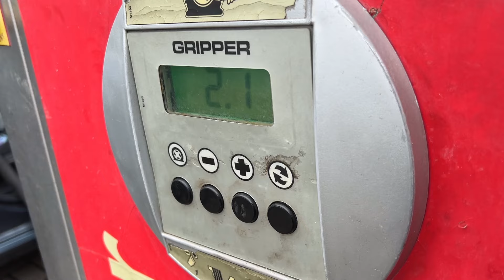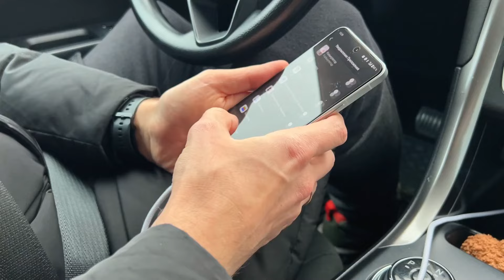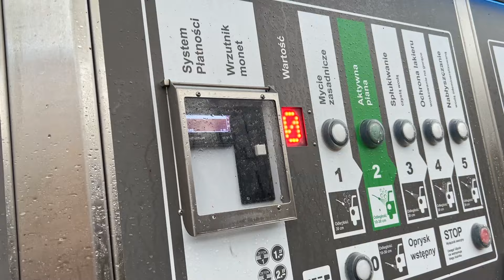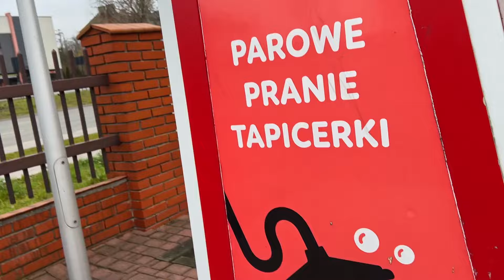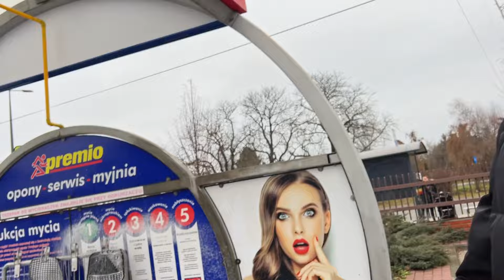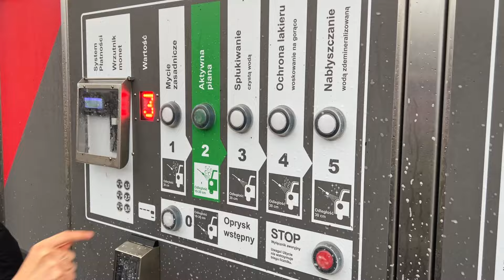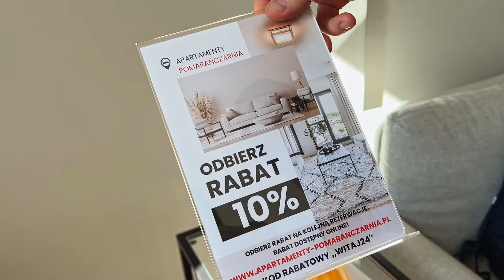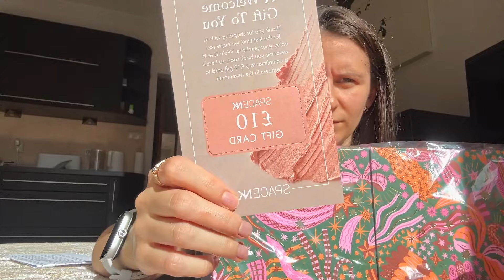ЖИЗНЬ В ПОЛЬШЕ. ПОЕЗДКА В ПОЗНАНЬ. ЛУЧШИЙ АДВЕНТ КАЛЕНДАРЬ. ХОДИМ ПО ВРАЧАМ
🐩 Скидка 20 злотых на услуги петситтеров (выгул и передержка домашних животных)

00:00 Анонс
00:54 Где мы были и что делали
13:32 Моем машину
20:38 Поездка в Познань
31:50 Распаковка адвент календаря
56:11 Прощание